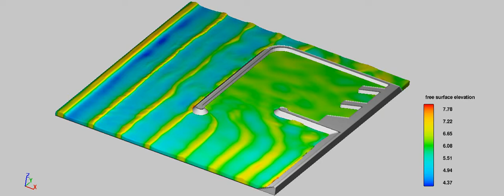Simulation 2 of non-linear wave approaching harbor